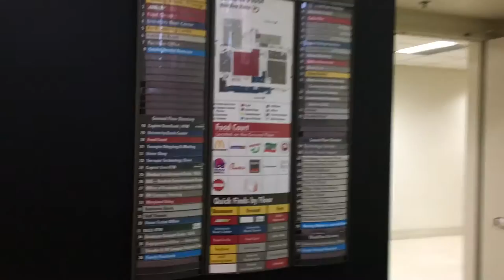Terrapin Grills-Stamp Student Union University of Maryland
UNIV100 Project